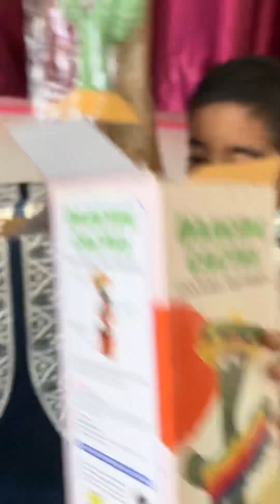Dancing And Singing Cactus#SingingCactus#cactustoy#toycactus#cactusclub video🌵🌵♥️❤️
Dancing And Singing Cactus#SingingCactus#cactustoy#toycactus#cactusclub video🌵🌵♥️❤️cactustoys